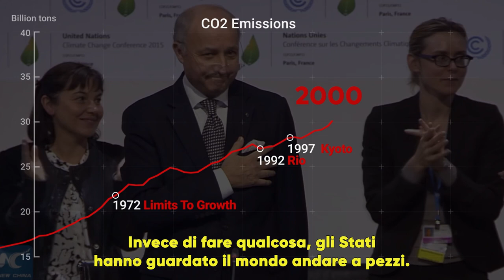The Loud Spring (La primavera rumorosa) Release trailer SOTTOTITOLI ITALIANI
Il film fa luce sul perché le emissioni di CO2 non siano diminuite dall'inizio delle conferenze sul clima delle Nazioni Unite, analizza i problemi del "capitalismo verde" e illustra una visione di quello che nel movimento climatico viene chiamato "system change" con l'intenzione di avviare un dibattito strategico all'interno del movimento climatico.